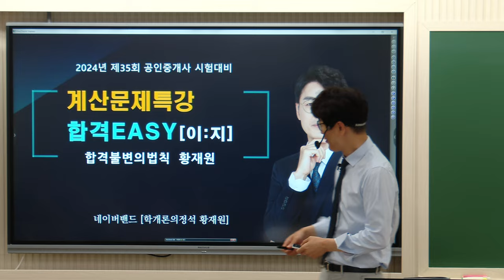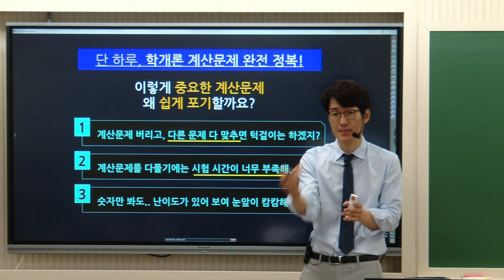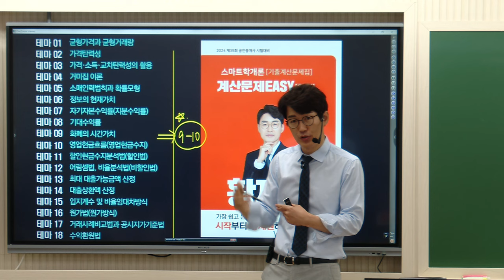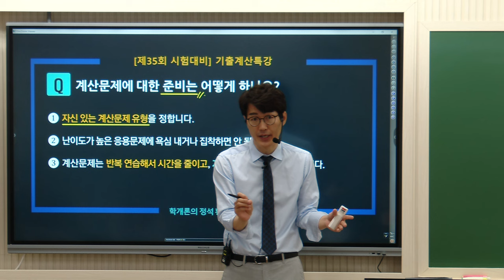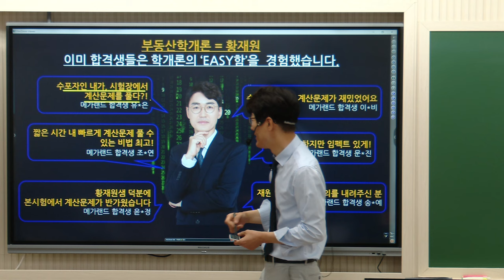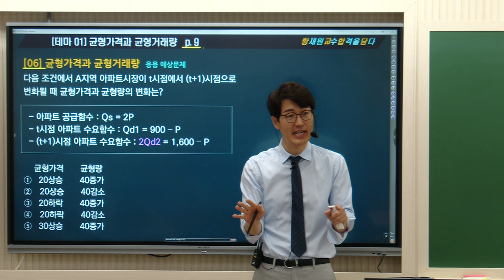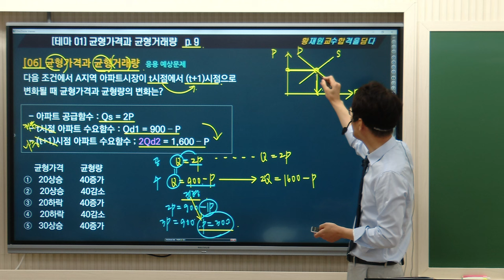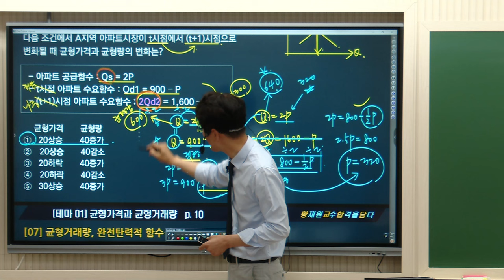[부동산학개론] ❤️학개론의 정석! 계산문제의 신! 메가랜드 황재원교수님 🌈2024 기출계산문제 One-Day 특강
계산문제 EASY[쉽;다] ❤️학개론의 정석! 계산문제의 신! 메가랜드 황재원교수님
🌈2024 기출계산문제 One-Day 특강 - 6월2일(일) 단하루!
🌈특강 현장참석시 행운가득 이벤트!
스피드첵 전원제공!+황재원교수님 굿즈, 행운부적 (추첨)
메가랜드 김포캠퍼스에서 즐거운 추억 만드세요~